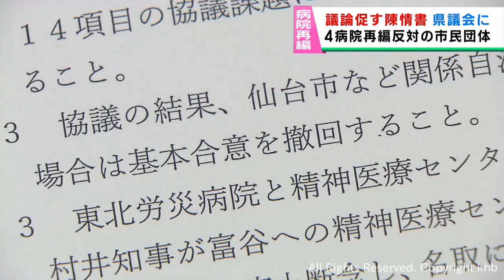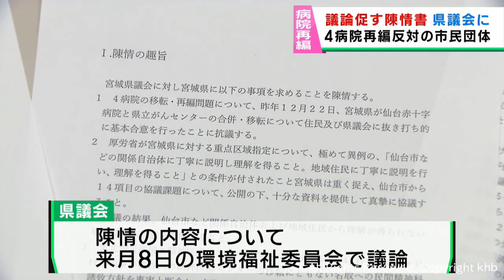宮城県４病院再編計画 白紙撤回求める市民団体が県議会に陳情書を提出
宮城県が進める４病院再編計画について計画の白紙撤回を求める市民団体が、県議会に対して議論を促す陳情書を提出しました。